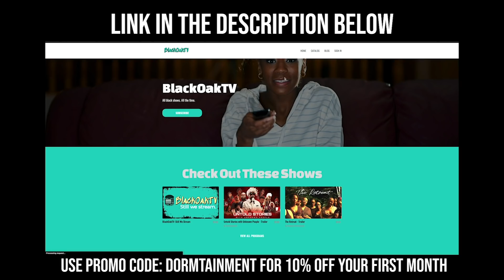The Final Dance (The Last Dance Parody) I Untold Stories With Unknown People Episode 1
DT Fam! Super excited to collaborate with @BlackOakTV (a black owned company✊🏾) to bring yall our new comedy series called "Untold Stories with Unknown People". We parody eight(8) different documentaries, touching on all types of hilarious topics from the 'Itus' conspiracy to alien pimps! The show gets CRAZY!